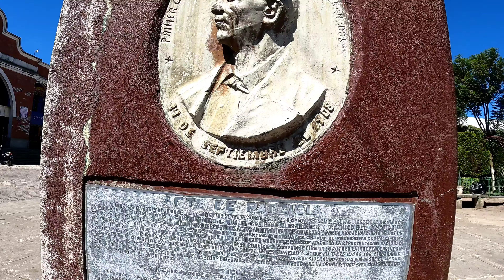Conociendo Guate | Patzicía | Chimaltenango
El municipio de Patzicía se encuentra ubicado en la región noroeste de la República de Guatemala. Es uno de los 16 municipios que pertenecen al departamento de Chimaltenango. Además, es un lugar donde las principales actividades económicas se basan en la agricultura y artesanías.